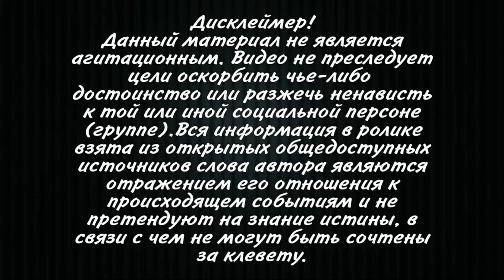Ужаснулся состоянию поездов! 🚆 Гордон рассказал об ужасе в украинских поездах..Просто страх 😱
Украинский журналист Дмитрий Гордон в четверг, 8 июля, ужаснулся состоянию поездов железнодорожного перевозчика «Укрзализныця».